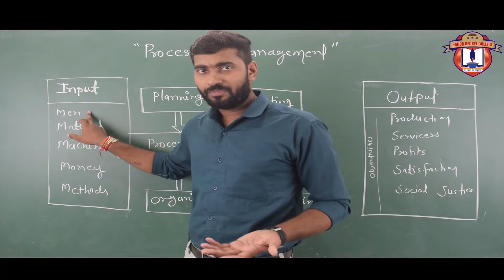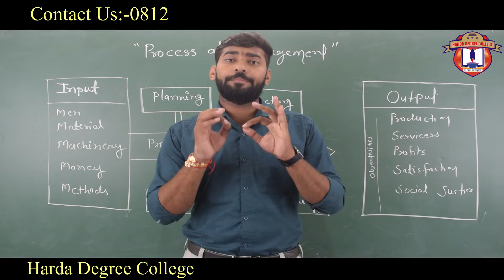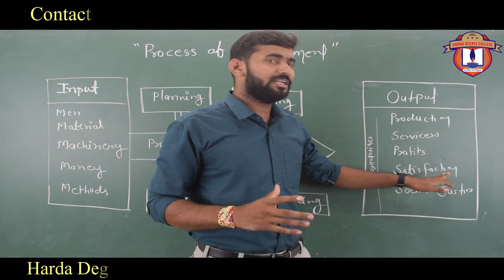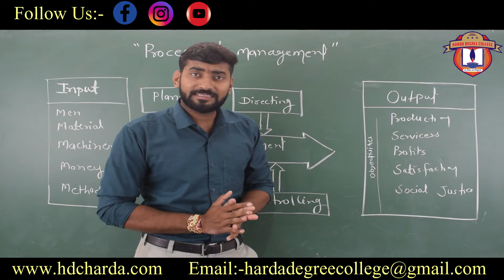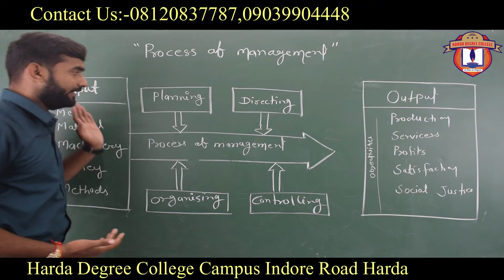Process Of Management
In This Video We Will Teach About  Process Of Management